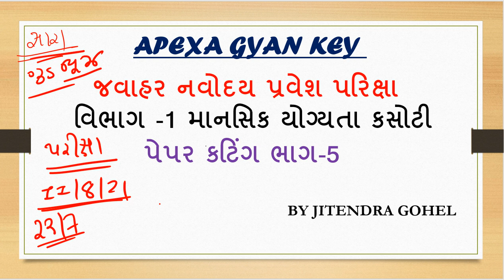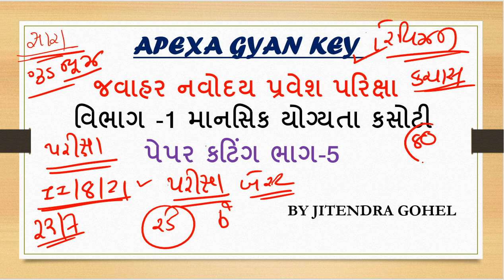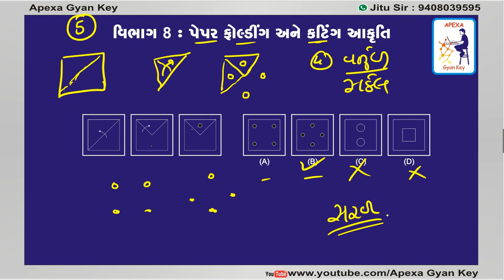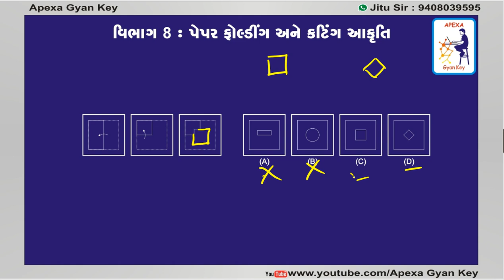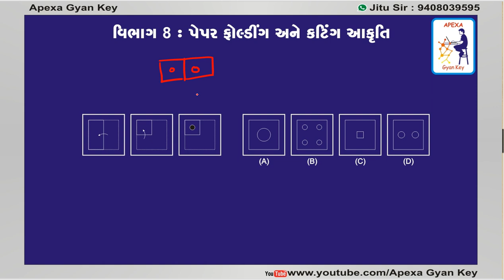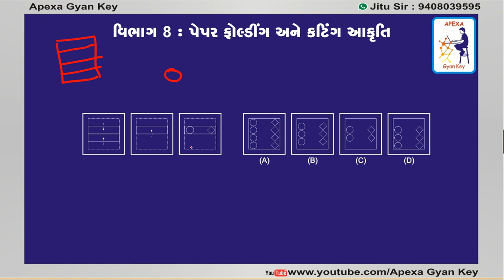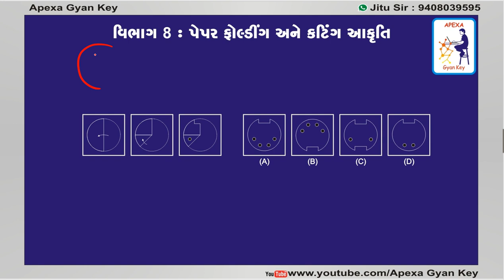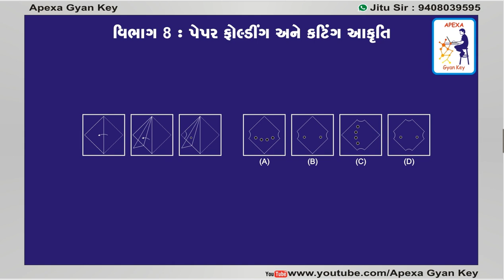Javahar Navoday|| માનસિક યોગ્યતા કસોટી ||ભાગ -08||પેપર ફોલ્ડિંગ અને કટિંગ ||ભાગ -5 By Apexa Gyan Key